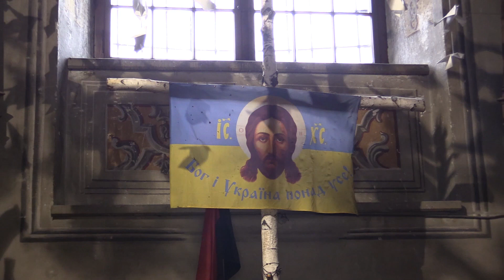Львів. Гарнізонний храм свв. апп. Петра і Павла після відновлення унікальних фресок 2021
Львів . Гарнізонний храм святих апостолів Петра і Павла відзначив 10-ту річницю відкриття. До ювілею у святині відкрили унікальні фрески художника Франциска Екштайна, які відновлювали впродовж шести років.
Saints Peter and Paul Garrison Church (Lviv)